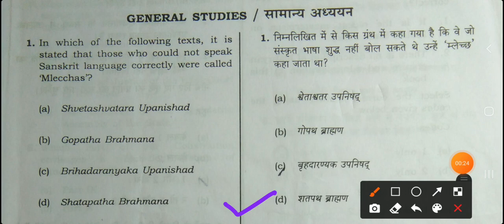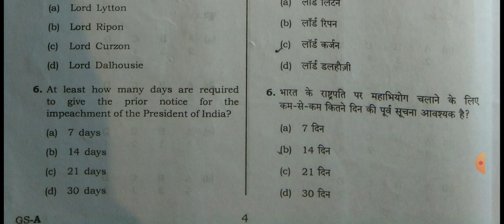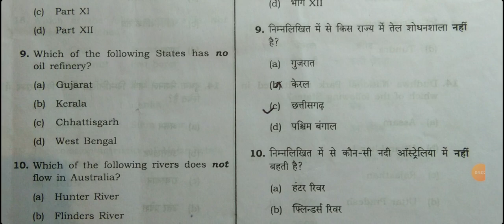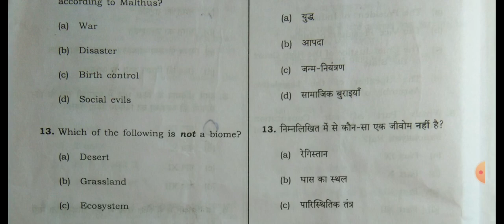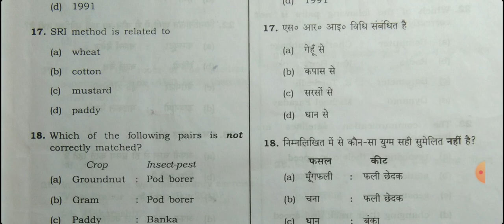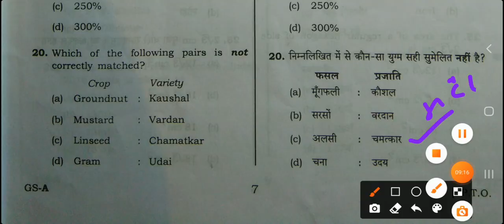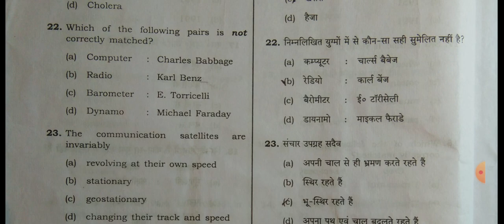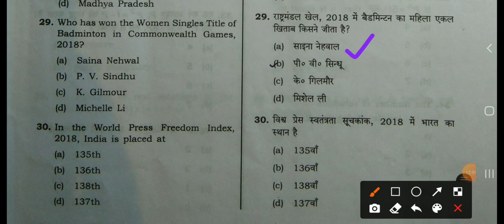यूपी असिस्टेंट प्रोफेसर अनिवार्य प्रश्न पत्र सामान्य ज्ञान हल प्रश्न पत्र यूपी राजकीय LT 30 क्वेश्चन